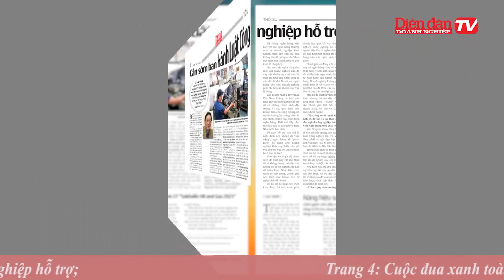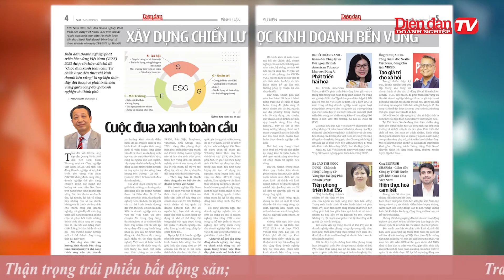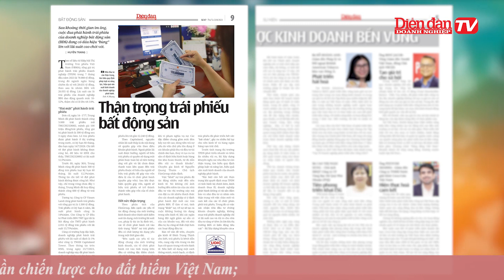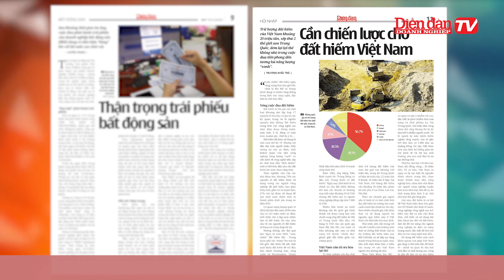ĐIỂM BÁO NGÀY 23/08: Xây dựng chiến lược kinh doanh bền vững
Trữ lượng đất hiếm của Việt Nam khoảng 20 triệu tấn, xếp thứ 2 thế giới sau Trung Quốc, đem lại lợi thế không nhỏ trong cuộc đua tiên phong đến tương lai